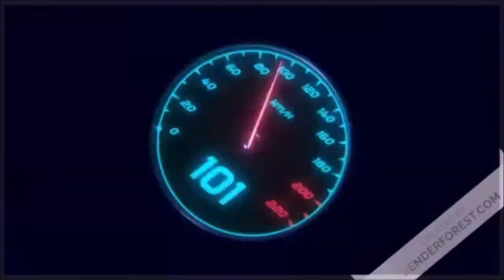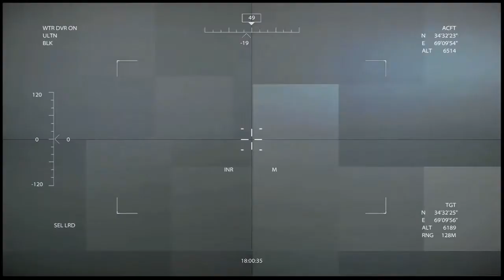Medal of Honor ( 2010) :Intervention des forces Spécial dans les montagnes en Afghanistan ( part 2)